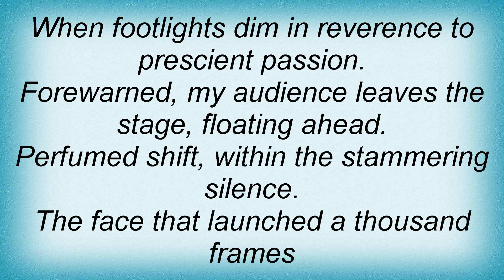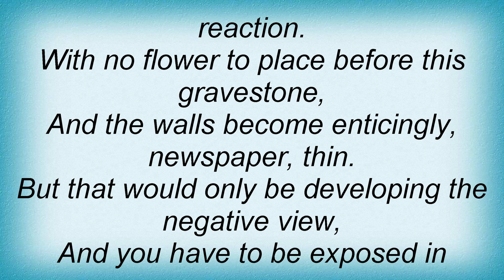Fish - Incubus Lyrics